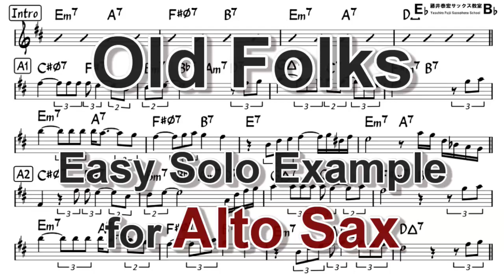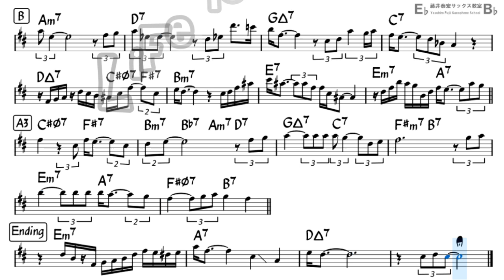Old Folks (by Willard Robison) - Easy Solo Example for Alto Sax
Backing Track
Easy ad-lib solo sample for Alto Sax in Eb
"Old Folks" by Willard Robison (1938)
Enjoy Playing Saxophone!!